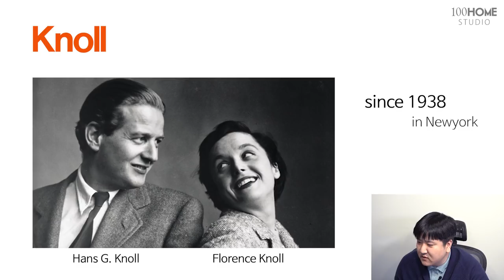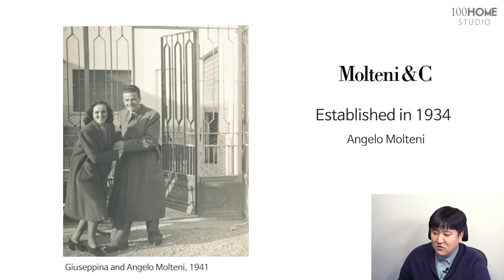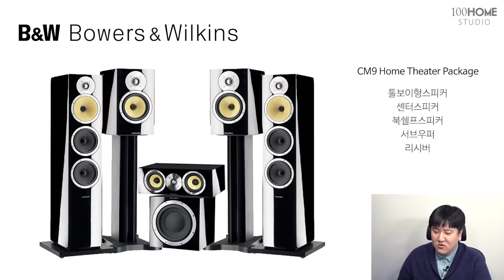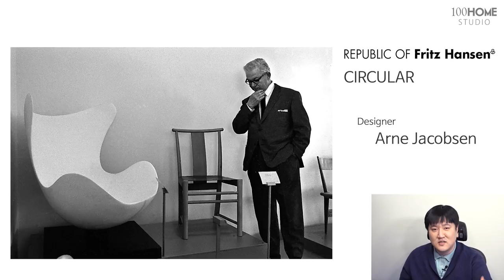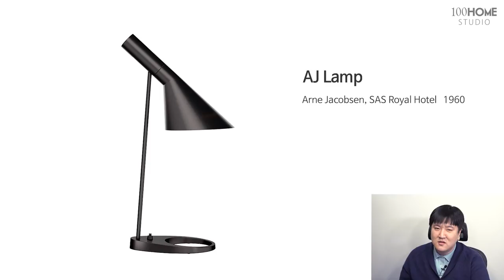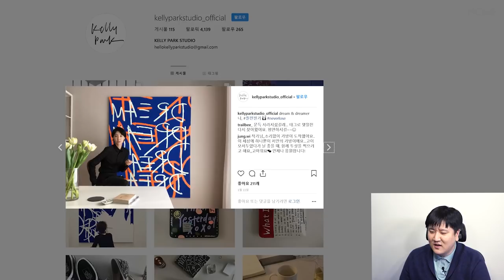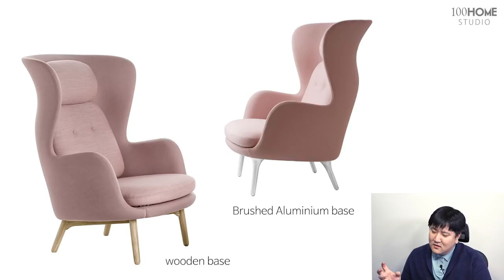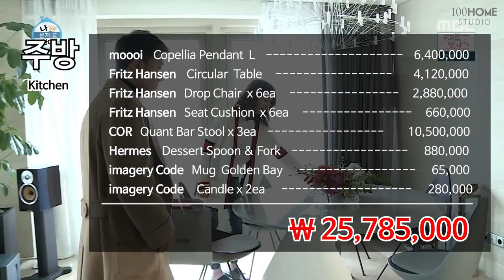[ENG SUB] 이시영의 스위트홈 집들이 | 연예인집들이 4탄 | Lee si young | Sweet Home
리빙크리에이터 이실장이
걸크러시 이시영의 럭셔리 신혼집을 완벽 분석한다.

연예인 가구의 모든것. 이실장이 알려드리겠습니다.
재미있게 보시고, 궁금한 사항은 댓글 남겨주세요.